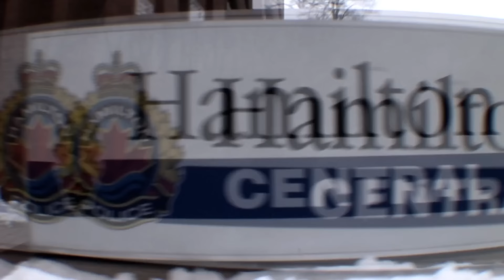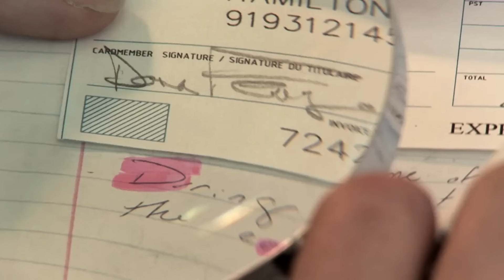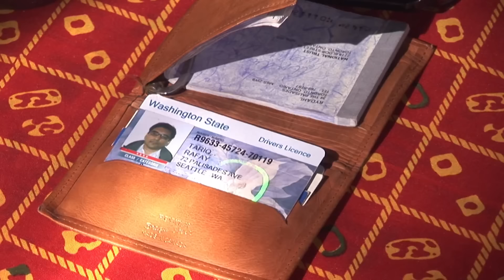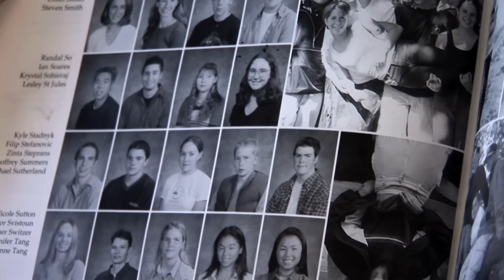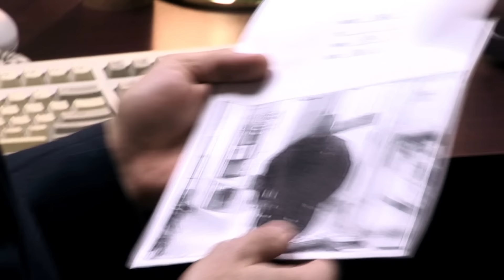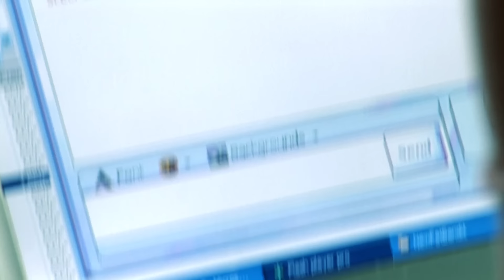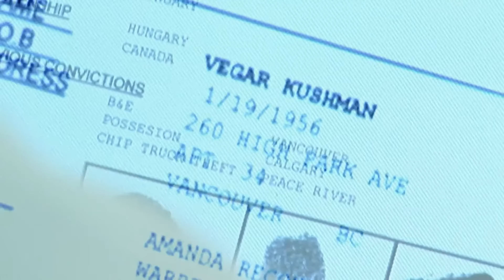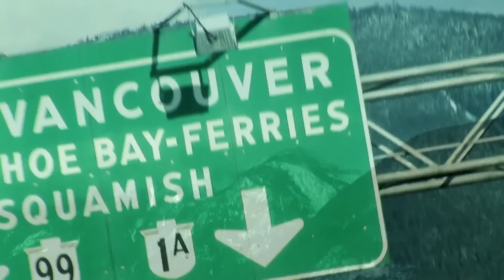Christmas Murder: A Renowned Archaeologist’s Tragic Death | 72 Hours | Real Crime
"72 Hours: True Crime" quadruple episode.

Explore the chilling true crime story that shook McMaster University during a Christmas celebration. Join Detective Sergeant John Reed as he unravels the mystery surrounding the brutal murder of renowned archaeologist Dora Ferguson. The crime scene paints a grim picture, with handcuffs, tape, and a bizarre disguise, leading to a race against time for justice. Discover the twists and turns in the investigation, from the discovery of chloroform traces to the arrest of the unexpected culprit, Michael Crowley.

From "72 Hours: True Crime"

Content licensed from Kensington Communications to Little Dot Studios.